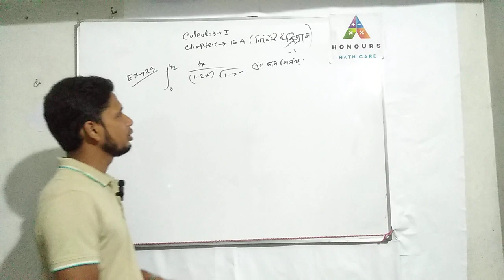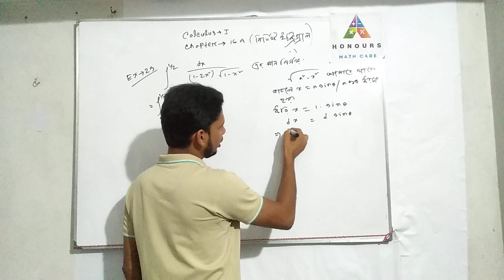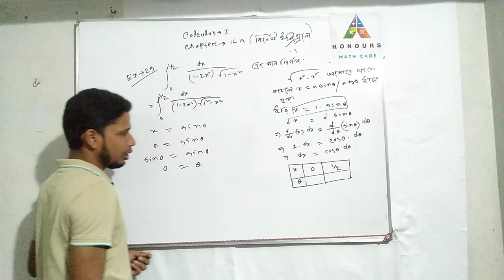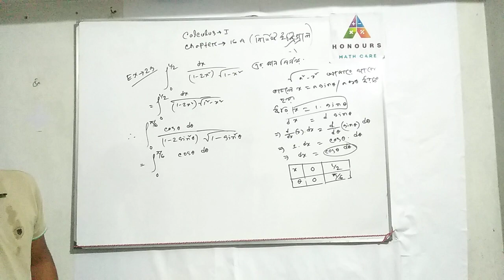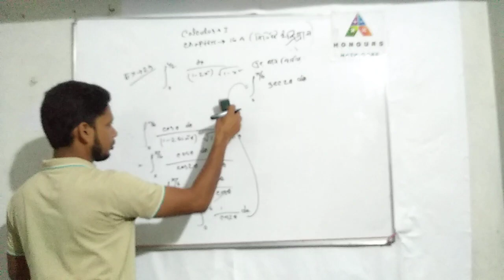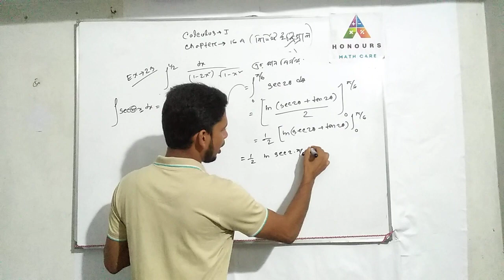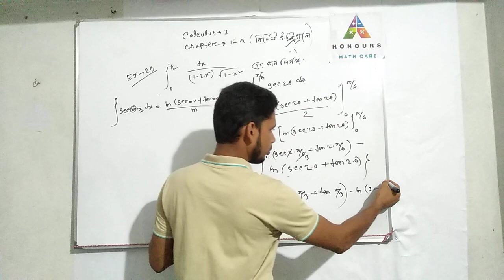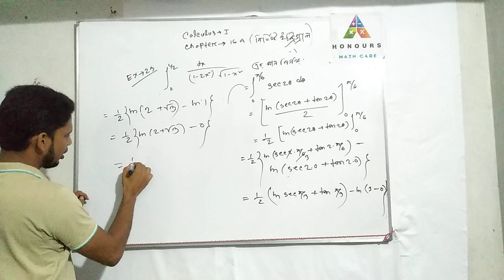Calculus 1 (TITAS) | Chapter-16(A) | Lecture 3 | Solution of Example 23 | Honours 1st Year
BSC Honours 1st Year | Calculus-1 Chapter-16A (Definite Integral) | Lecture 3 | Solution of Example 23
অধ্যয় 16(a) - নির্দিষ্ট ইন্টিগ্র্যাল - Example-23 এর সমাধান

Titas Publication
National University Mathematics